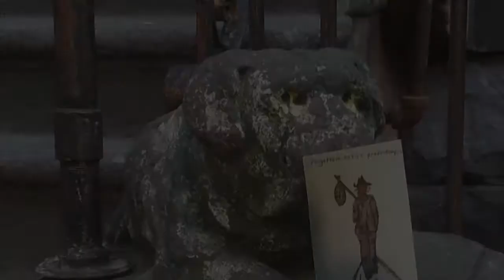An Introduction to ...forgotten artist productions...